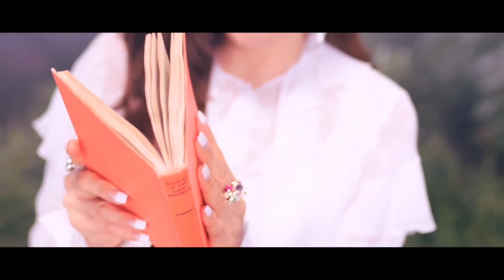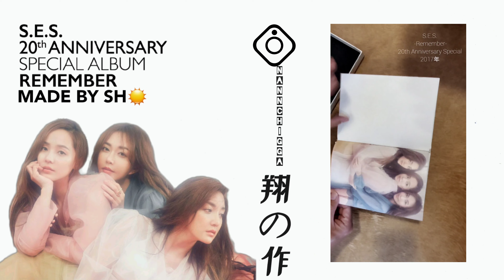S.E.S. - Remember (4K Official Music Video) w. Lyrics/Subs [中韓字幕]